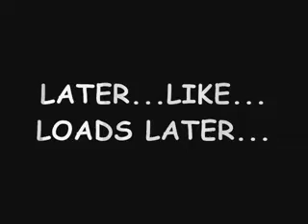Transformers: Actually: Part 2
Optimus Prime ups the ante in his quest, Grimlock is underestimated yet again and Megatron still struggles with DK...